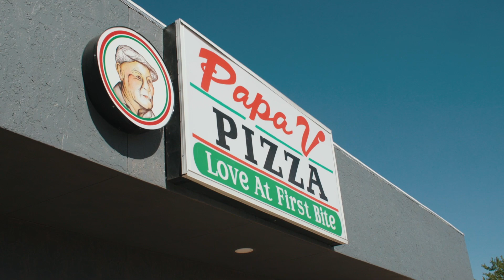You won't believe what we found at Papa V Pizzeria in Lubbock, TX!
In this video, we're headed to Papa V Pizzeria in Lubbock, Texas to find the best pizza in town!

Papa V is a local favorite, and they're known for their delicious pizza, and more! We'll test out a few of their specialties, and find out which one is the best pizza in Lubbock!

So what are you waiting for? Head on over to Papa V Pizzeria and find out which pizza is the best in Lubbock!